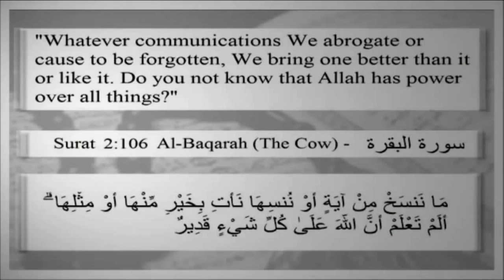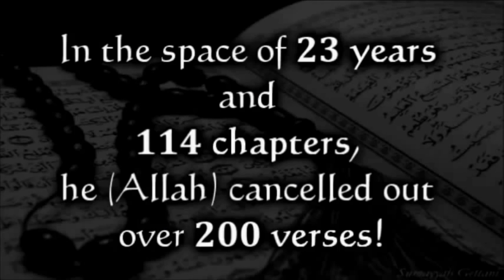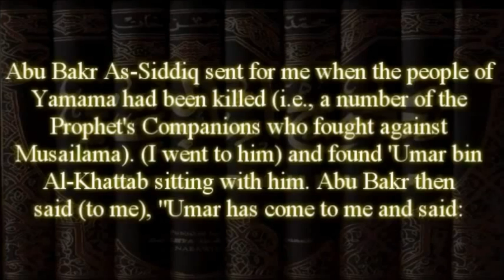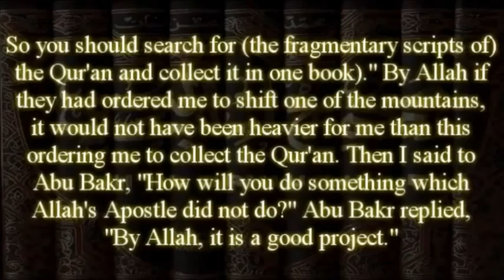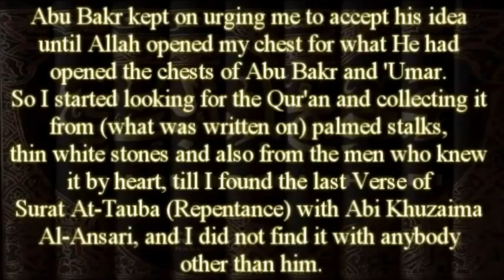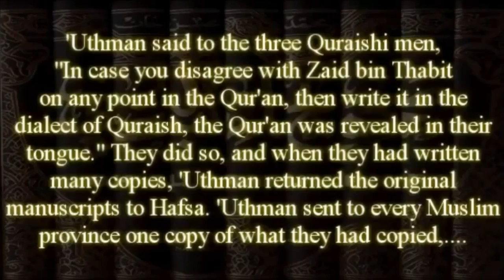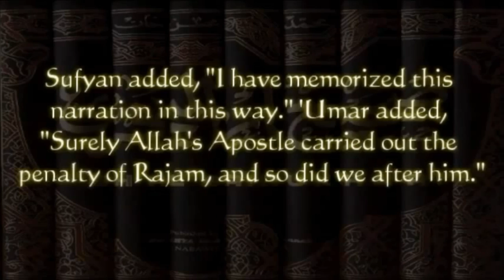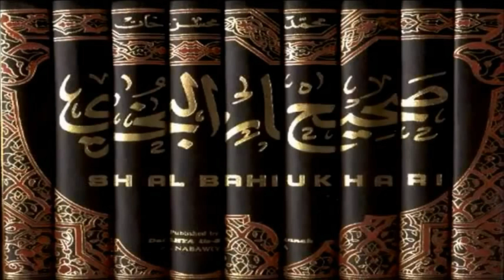100% PROOF the Qur'an has Changed Since the Time of Muhammad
Jude 1
3 Beloved, when I gave all diligence to write unto you of the common salvation, it was needful for me to write unto you, and exhort you that ye should earnestly contend for the faith which was once delivered unto the saints.
4 For there are certain men crept in unawares, who were before of old ordained to this condemnation, ungodly men, turning the grace of our God into lasciviousness, and denying the only Lord God, and our Lord Jesus Christ.

1. No man or woman, in or out of government shall initiate force, threat of force or fraud against my life and property and, any and all contracts I'm a party to, not giving full disclosure to me, whether signed by me or not are void at my discretion.

2. I may use force in self-defense against anyone that violates Law 1.

3. There shall be no exceptions to Laws 1 and 2